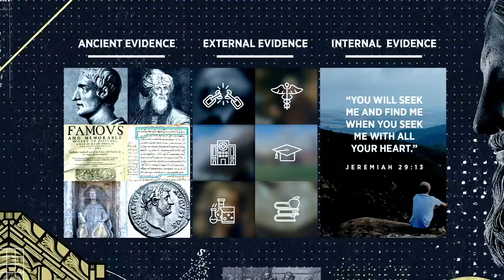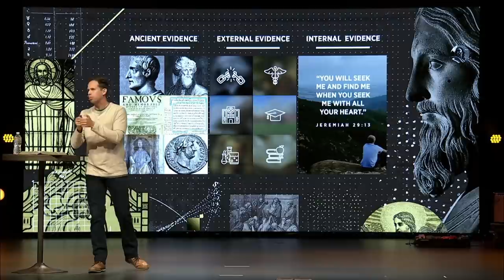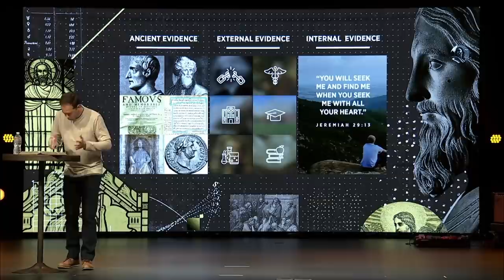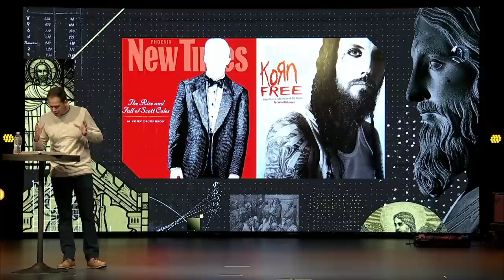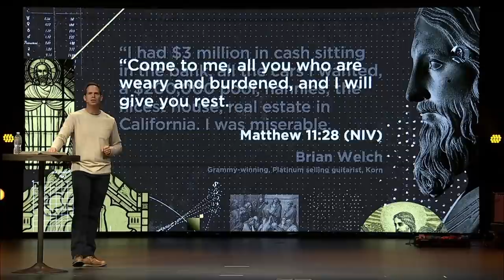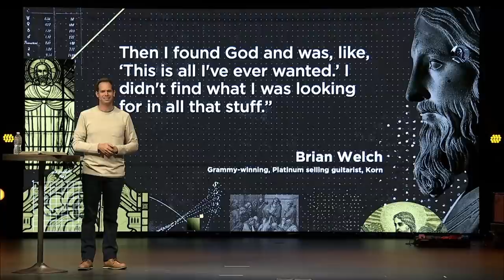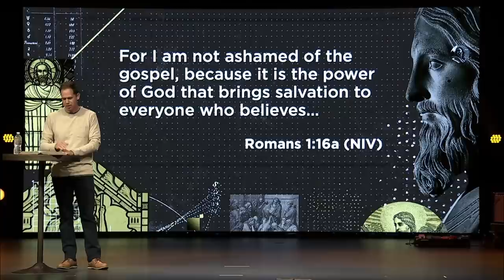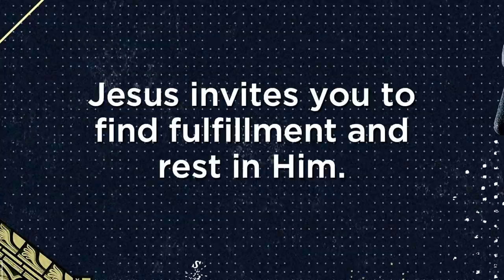Experiential and Personal Evidence for Jesus | Skeptics Welcome Part 4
Many people are skeptical of Christianity today - but when we dig into global history, we see that followers of Jesus have been at the vanguard of abolishing slavery, founding hospitals, establishing public education and championing justice in a multitude of areas. What does this say about who Jesus really is?

In this message from Liquid Church’s Skeptics Welcome series, guest speaker John S. Dickerson concludes the message series by exploring the personal and experiential evidence for Jesus. John S. Dickerson is an award-winning journalist & author whose work has appeared in the New York Times and USA Today. His book Jesus Skeptic: A Journalist Explores the Credibility and Impact of Christianity explores whether Jesus actually lived and how his story has changed our world for the better.

Skeptics Welcome | John S. Dickerson | Liquid Church